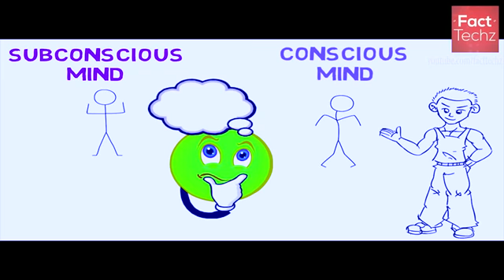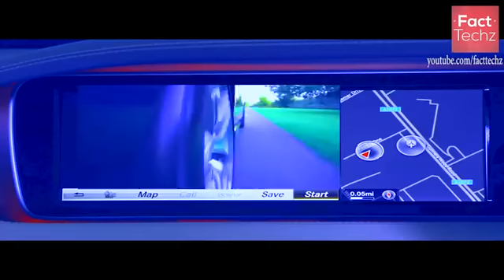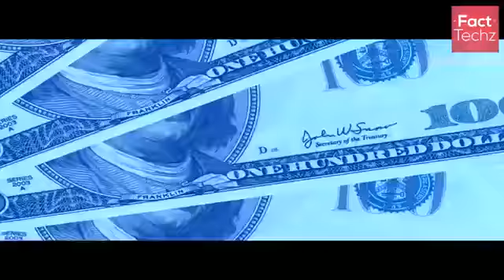AAP ki subconscious mind and conscious mind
Sonali Road Sapnil Purnia Bihar